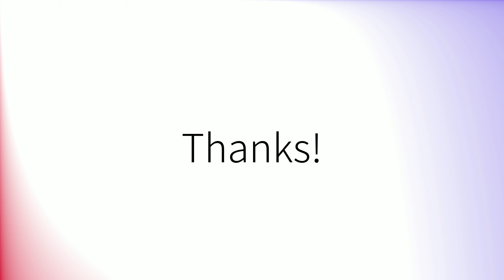How to pronounce 'Shots' (British English)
How to pronounce 'Shots' in British English.
Comment prononcer 'Shots' en anglais britannique.
Como pronunciar 'Shots' en inglés británico.
Wie man 'Shots' mit britischem Akzent ausspricht.
「Shots」の英語の発音の仕方